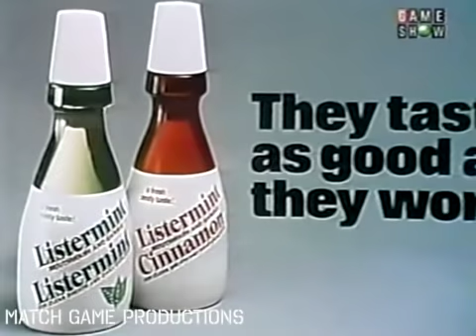Match Game Synd. (Episode 398) (BLANK Victory for $5000 with Brett) (T-Shirt Gifts for Panel)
From 1981: Today's Panel: Bernie Kopell, Brett Somers, Charles Nelson Reilly, Marjorie Wallace, Scoey Mitchlll, and Edie McClurg